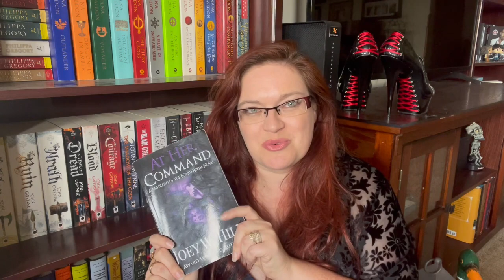At Her Command Review: BDSM Romance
Another successful draw from the TBR Recommendation Jar. This was awesome and definitely opened up a new realm of books to me. I hope you enjoy this review and I will see you all soon with another video. XOXO